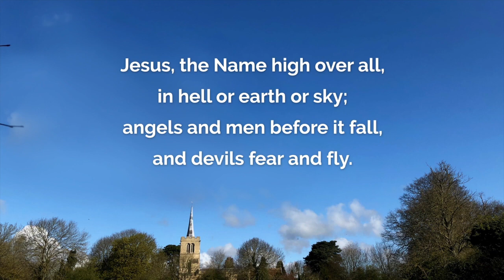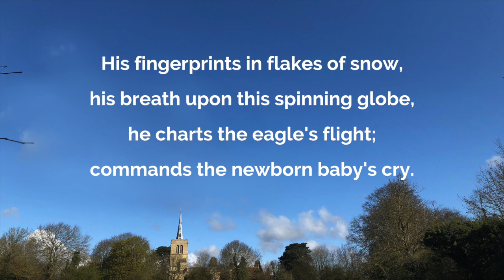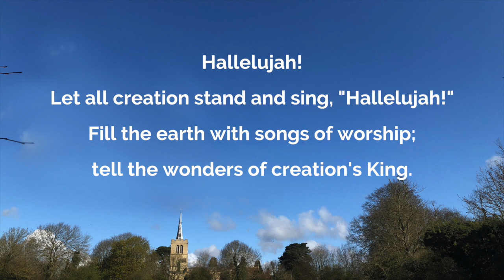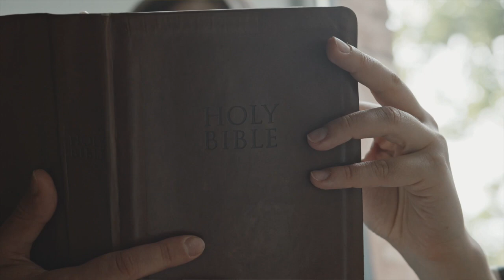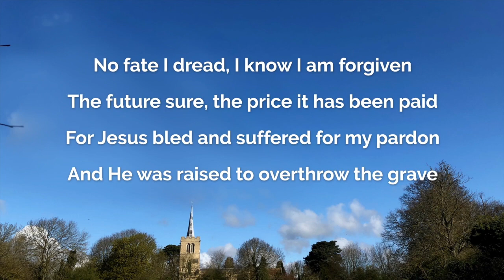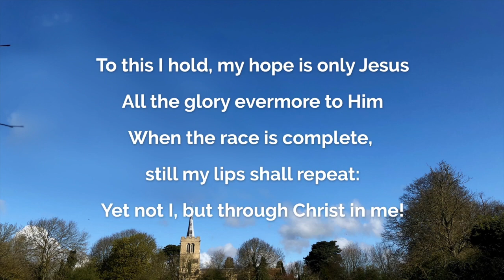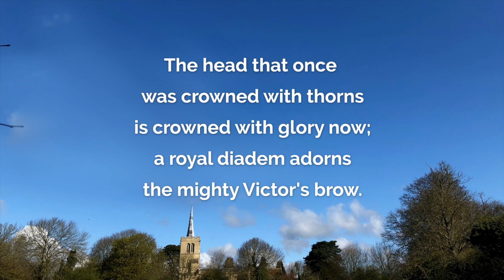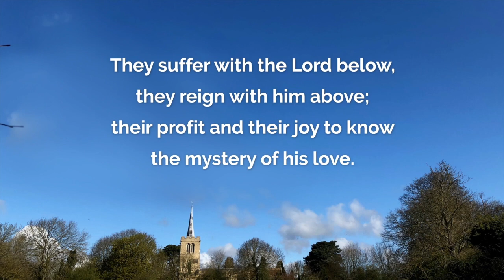Morning Service (4th July)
Welcome to this week's online service!